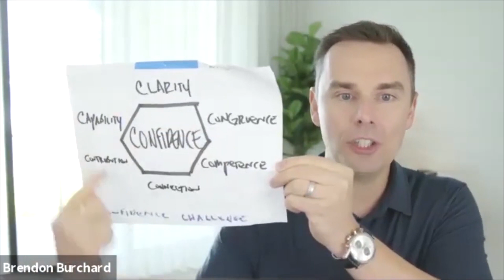How to Sustain Motivation Over Years | Brendon Burchard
Today, GrowthDay trainer Brendon Burchard shares his best advice on how to stay motivated for a long period of time. Enjoy!

WHAT IS GROWTHDAY???

Track your habits, mood and goals, and get LIVE coaching every week from the world's most influential personal growth and wellness teachers! Imagine if your all your personal development was in one place and your coaches included the world's leading personal finance coach, the most requested women in the motivational speaking industry, the world's leading stress-relief experts, world's #1 high performance coach, and multiple billion-dollar company builders!

WHO IS BRENDON BURCHARD???

Brendon Burchard is the founder of GrowthDay and he'll guide you to your highest-levels of happiness, health and success all year! He'll also introduce you to the world's best coaches every week of 2021! Brendon is one of the most trusted personal development trainers in the  world, with over 5 million fans, 6 best-selling books, 3 million email subscribers, 300 million video views, 20-plus blockbuster online courses, a Who's Who of coaching clients, and a decade leading the thought leader industry. Now he's YOUR coach!

HOW GROWTHDAY CHANGES YOUR LIFE:

* LIVE coaching every week from the world's best personal growth and wellness teachers. Replays included free.
* LIVE 2-hr personal development seminar on the 1st of every month to set your monthly goals with Brendon Burchard ($588 value!)
* Global community of over 10,000 supportive achievers in your private members area.
* Life-changing app for journaling, habit tracking, goal setting, and personal challenges.